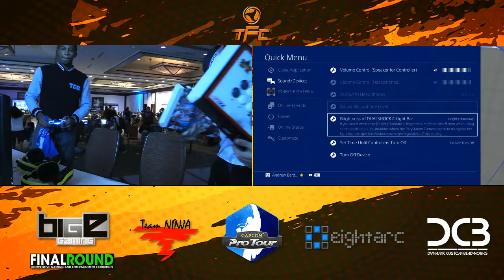TFC 2016: SFV: PG RayRay vs TGS Gimpy